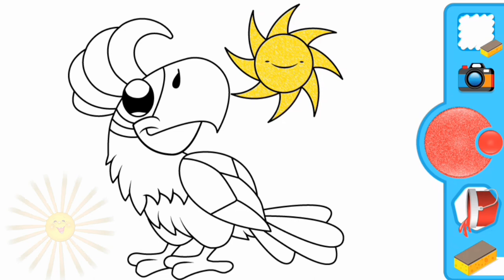Children's cartoon draw a parrot! fun for any child!